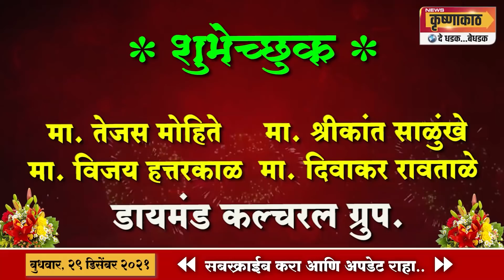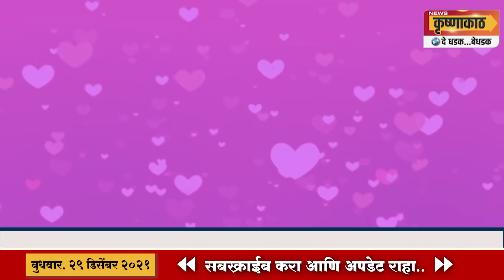नागेवाडीत ट्रक आणि टेम्पोचा भीषण अपघात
अपघातानंतर टेम्पोतील क्लीनर टेम्पोत अडकला